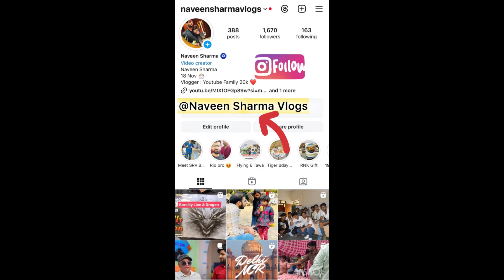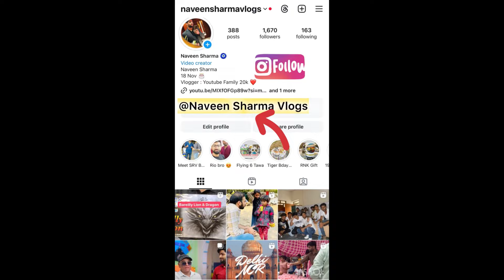Good Quality Kite & Manjha Shop in Delhi | Cheapest Kite Market in Delhi 2024 | Kite Point Deepak